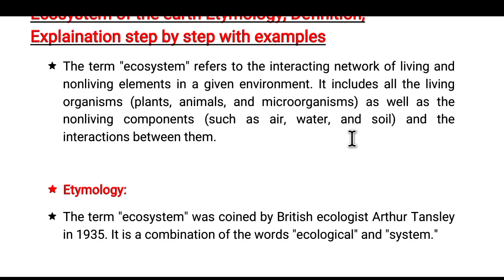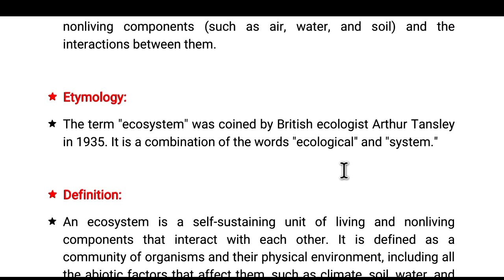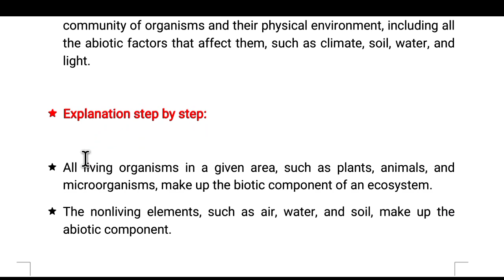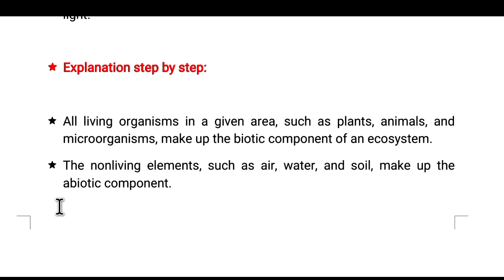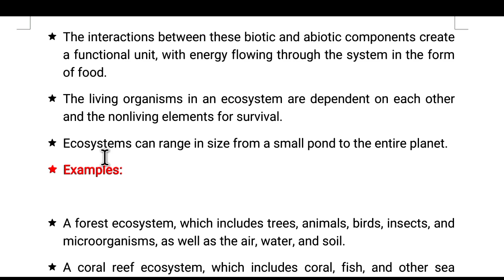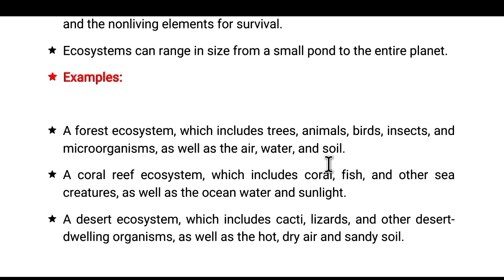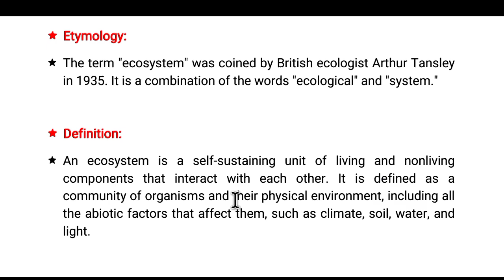ECOSYSTEM OF THE EARTH ETYMOLOGY, DEFINITION, EXPLAINATION STEP BY STEP WITH EXAMPLES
The term "ecosystem" refers to the interacting network of living and nonliving elements in a given environment. It includes all the living organisms (plants, animals, and microorganisms) as well as the nonliving components (such as air, water, and soil) and the interactions between them.

Etymology:
The term "ecosystem" was coined by British ecologist Arthur Tansley in 1935. It is a combination of the words "ecological" and "system."

Definition:
An ecosystem is a self-sustaining unit of living and nonliving components that interact with each other. It is defined as a community of organisms and their physical environment, including all the abiotic factors that affect them, such as climate, soil, water, and light.
TIMESTAMPE
0:00 Intro
1:00 First Topic Covered
1:30 Second Topic Covered
2:30 Third Topic Covered

Our channel is about Zoology . We cover lots of cool stuff such as Zoogeography and paleontology , immunology and molecular genetics + protozoalogy

PLAYLIST SECTION

Snack

Principles in Animals life l Bs  semester 1st Zoology paper A Full course syllabus
principles in Animals life l Bs  semester 1st Notes
principles in Animals life l Bs  semester 1st
pdf
Books lectures
2023
Asim zoologist
syllabus
topics
presentations
Assignment
slideshare
ppt notes
past papers
Mcqs fill in the blanks